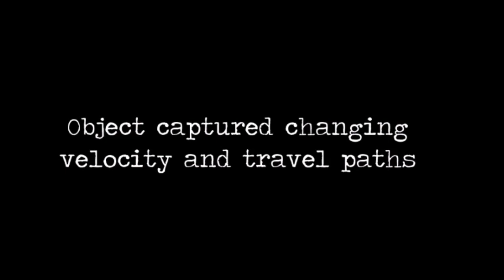UFO speeding away - NASA Shuttle Mission STS-80 (STABALIZED)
A UFO changing velocity and path was captured by Shuttle Mission STS-80. This footage is from 1996.